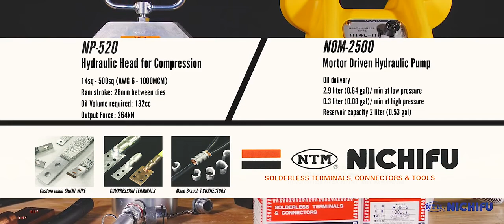Bộ ép cos thuỷ lực Nichifu NP 520 ( Izumi EP-520C) 0903.252.672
DUNGCUCHUYENDUNG.VN

Địa chỉ: 251 Phố Quan Hoa, Q. Cầu Giấy, TP Hà Nội
Địa chỉ: 72/3 Nguyễn Văn Lượng, P.17, Gò Vấp, HCM